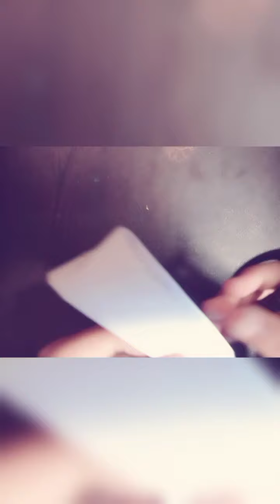Easy and beautiful flower with paper hope you will like it and subscribe my channel too..🎉😊😊❤️❤️